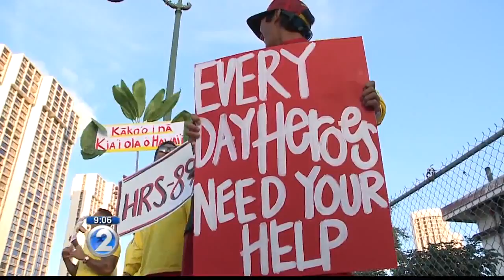Union members, supporters wave signs in favor of funding lifeguards contract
Earlier this year, the union approved a new contract calling for a 16 percent increase in wages, increase in benefit costs and a new salary schedule.